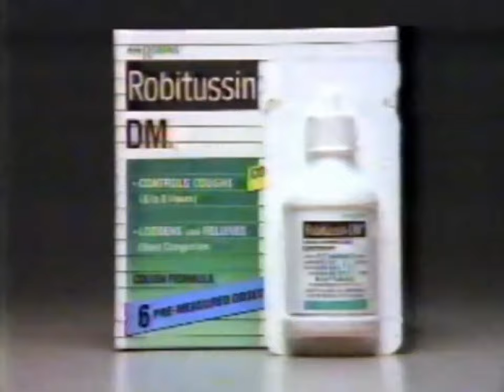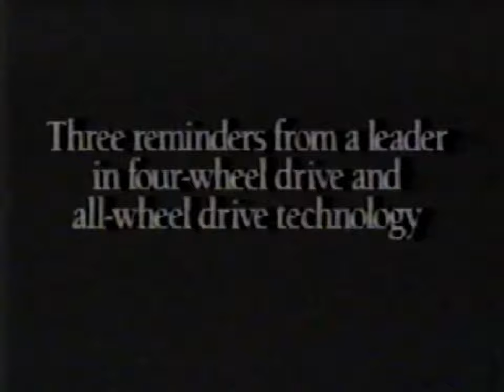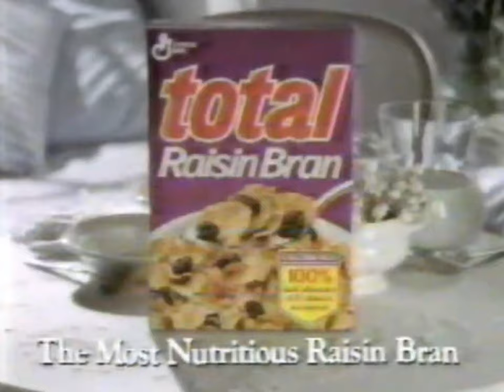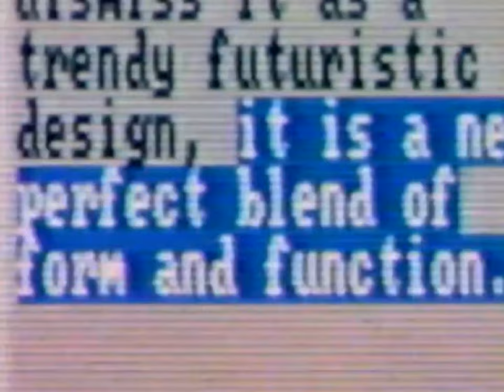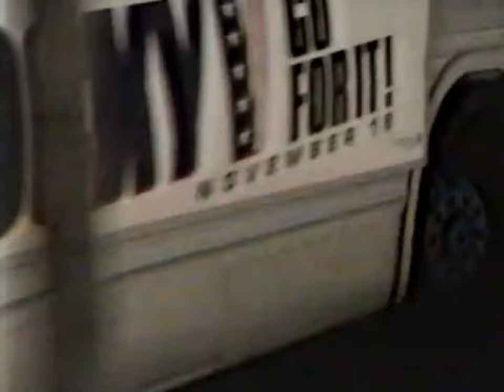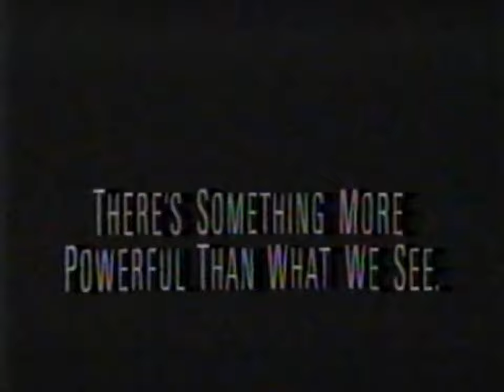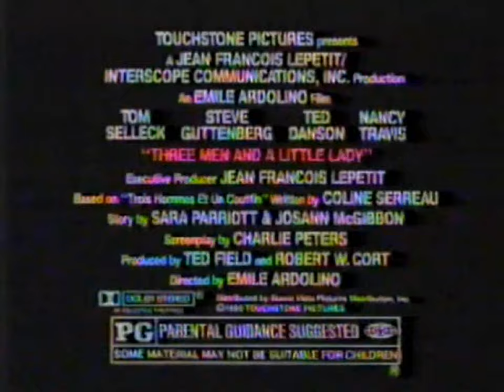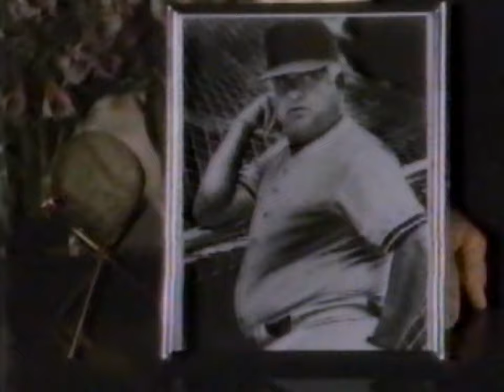WSJV commercials, 11/18/1990, part 1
Source: Seen during part 1 of the mini-series "Stephen King's It".

00:07 - Break #1
02:14 - Break #2
06:12 - Break #3
09:12 - Break #4